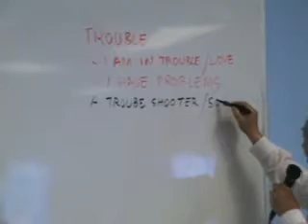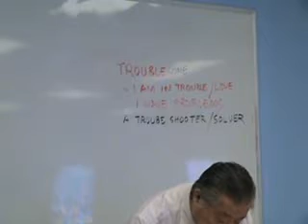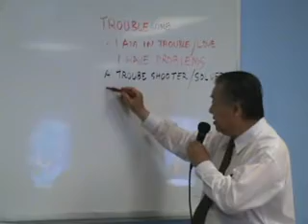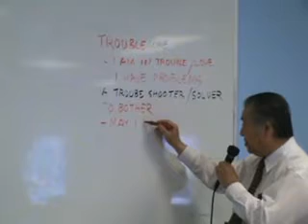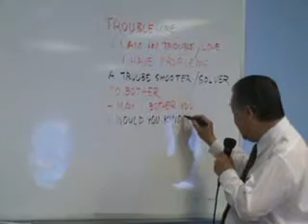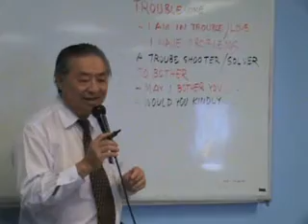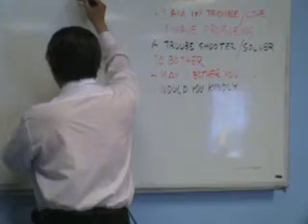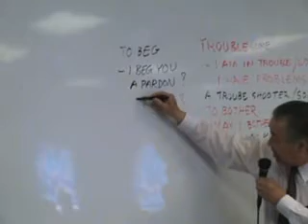ANH-VAN DAM-THOAI QUANG MINH #5